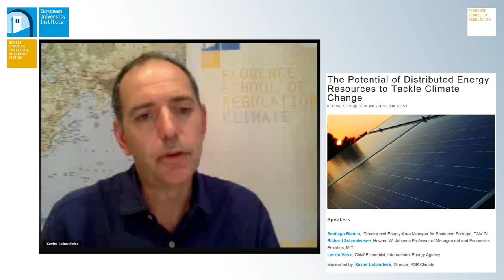Xavier Labandeira | Distributed energy resources in systems with electric grids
This recording was published in the build up to the online debate, 'The Potential of Distributed Energy Resources to Tackle Climate Change', on 6 June 2016. For more information and other videos, visit:

Xavier Labandeira is Director of the FSR-Climate, part-time professor at the EUI and professor of Economics at the University of Vigo.